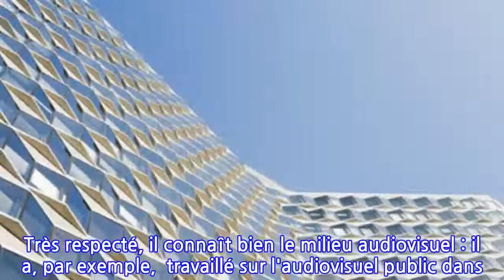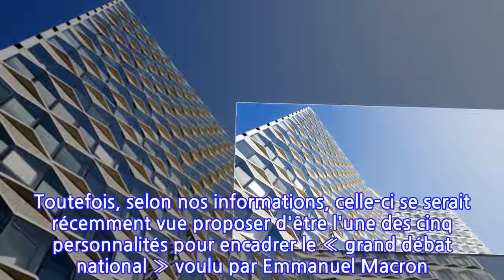Tractations autour de la présidence du CSA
LE PRÉSIDENT DE LA RÉPUBLIQUE DOIT NOMMER LE PRÉSIDENT DU GENDARME DE L'AUDIOVISUEL, LE MANDAT D'OLIVIER SCHRAMECK ARRIVANT À TERME LE 23 JANVIER PROCHAIN.